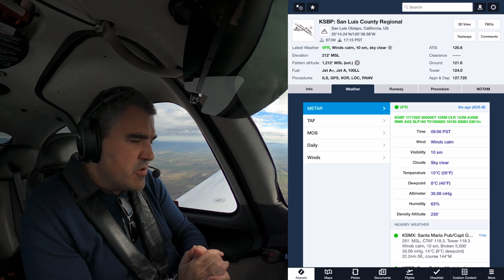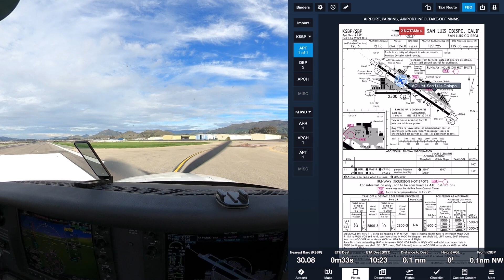Negociando com esteira de turbulência de um Embraer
114 - Negociando com esteira de turbulência de um Embraer

Venha junto na continuação do vídeo 113, onde eu termino o voo pousando em San Luis Obispo.

Durante a aproximação final, a torre me coloca atrás de um avião de passageiros, um Embraer E175, o que gera um risco enorme de um acidente por esteira de turbulência, se eu estiver distraído e entrar logo atrás dele, abaixo da rampa. Veja como eu negociei com a situação inesperada.

Este avião é um Cirrus SR20 G6 2019 com painel Garmin Perspective+ G1000 NXi e piloto automático digital Garmin GFC700.